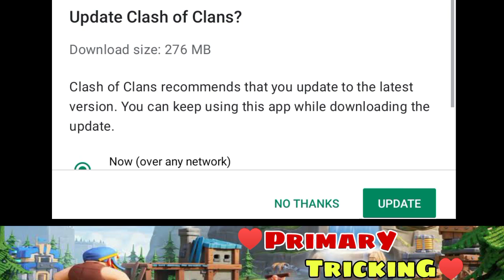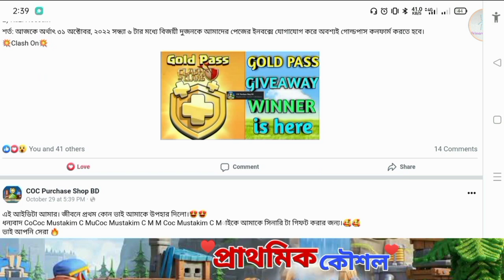New Update-Suddenly Clash Of Clans Want To Update🧐(বাংলা)|Lunar New Year Magic Show|Official Video 💯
New Update-Suddenly Clash Of Clans Want To Update🧐(বাংলা)|Lunar New Year Magic Show|Official Video Explanation

New Update-Suddenly Clash Of Clans Want To Update🧐(বাংলা)|Lunar New Year Magic Show Official Video Explanation|How To Update

1. All videos on my channel are for only Educational Purpose.
2.I always try to follow supercell fan content policy and I respect supercell.
3.I make people aware about the norms of supercell.

Lunar New Year Magic Show|Clash of
Clans OFFicial

Celebrate the Year of the Rabbit with the brand new Lunar Queen skin,the Magic Show statue,as well as the Magic Theatre Scenery and its in-game challenge!Happy Lunar New Year!
From rage-filled Barbarians with glorious mustaches
to pyromaniac wizards, raise your own army and lead
your clan to victory! Build your village to fend off
raiders, battle against millions of players worldwide,
and forge a powerful clan with others to destroy
enemy clans.
PLEASENOTE! Clash of CIlans is free to download and
play, however some game items can also be
purchased for real money
you must be at least 13 years of age to play or
download Clash of Clans.

FEATURES
- Build your village into an unbeatable fortress
- Raise your own army of Barbarians, Archers, Hog
Riders, Wizards, Dragons and other mighty fighters
- Join together with other players to form the ultimate
Clan
- Fight against rival Clans in epic Clan Wars
- Build 18 unique units with multiple levels of
upgrades
- Discover your favorite attacking army from countless
combinations of troops, spells, Heroes and Clan
reinforcements
- Defend your village with a multitude of Cannons,
Towers, Mortars, Bombs, Traps and VWalls
- Fight against the Goblin King in a campaign through
the realm.